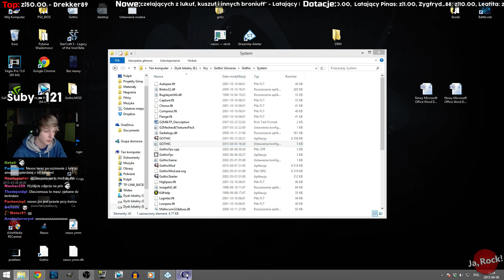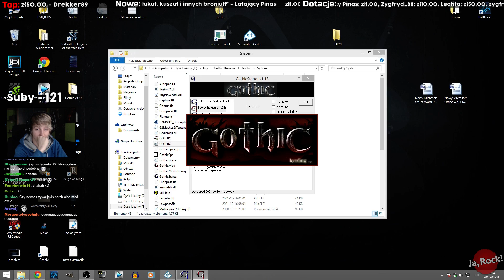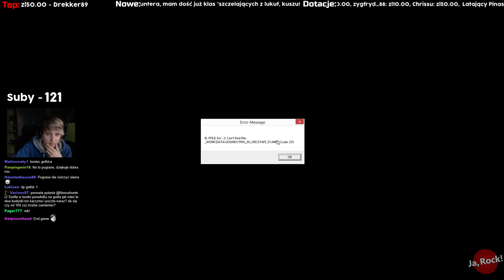Gothic I [#25] - Demony i Katakumby